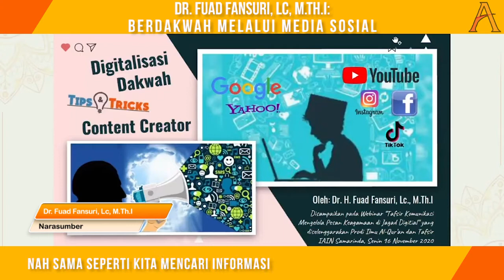Dr. Fuad Fansuri, Lc, M.Th.I: Berdakwah Melalui Media Sosial